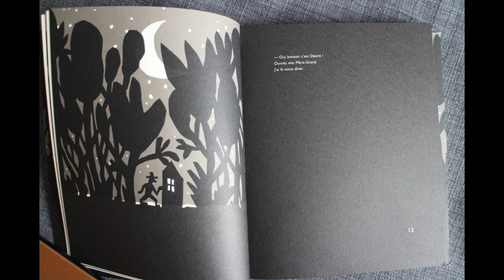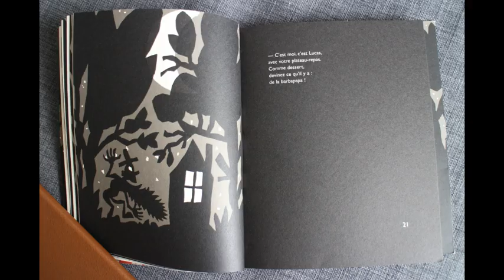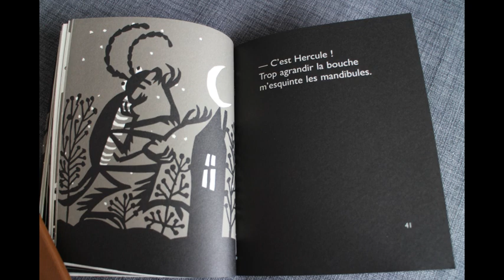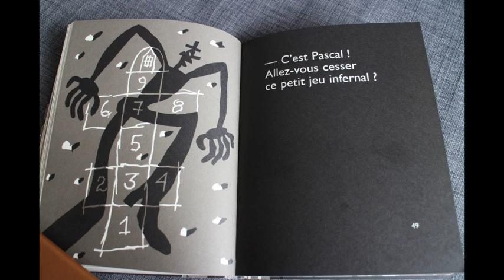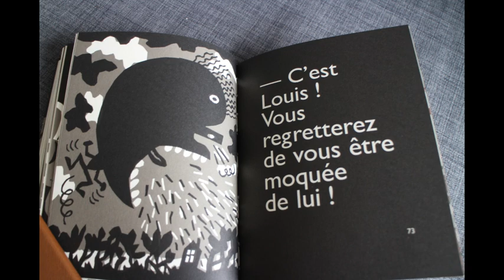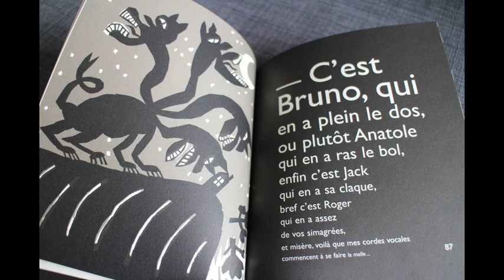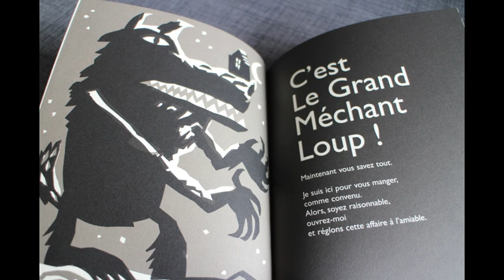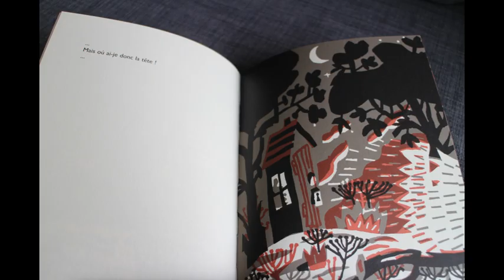La nuit du visiteur - Lecture - Benoît Jacques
Lecture n°12
Album du jour: La nuit du visiteur de Benoît Jacques.

Album jeunesse, école maternelle et primaire. Histoire pour enfants.
Conte, chaperon rouge, peur, grand méchant loup.